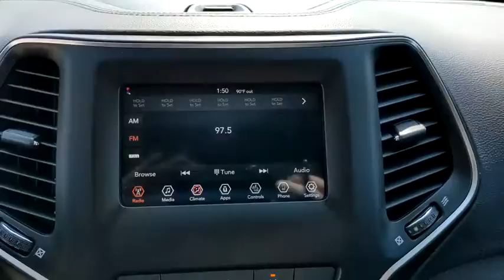2021 Jeep Cherokee Austin, New Braunfels, Boerne, San Marcos, San Antonio, TX D116412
Granite Crystal Metallic Clearcoat New 2021 Jeep Cherokee available in San Antonio, Texas at San Antonio CDJR. Servicing the Austin, New Braunfels, Boerne, San Marcos, TX area.
2021 Jeep Cherokee Latitude Plus - Stock#: D116412 - VIN#: 1C4PJLLB8MD116412

11910 Interstate 35 Frontage Rd

Factory MSRP: $30,345 $2,607 off MSRP! Recent Arrival! Cherokee Latitude Plus, 4D Sport Utility, Granite Crystal Metallic Clearcoat, Quick Order Package 2BD.brbrbrPlease call today to check extra options and availability. ** Contactless Purchase**, ** Free Home Drop-off **, ** Free Test Drive at Home **, ** Private Dealership Appointments **, ** Virtual Appointments ** , ** Custom Online Financing **.